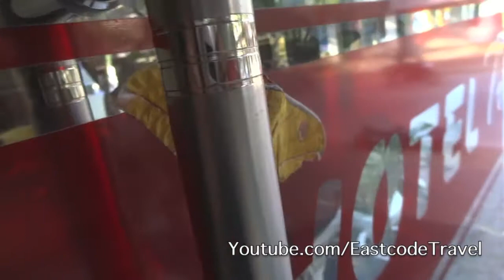beautiful moth at hotel door Biên Hòa Vietnam